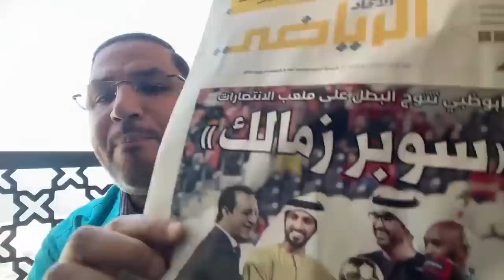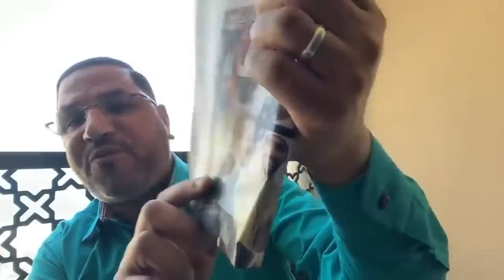قـ ـصـ ـف جبهة من عبد الناصر زيدان لمرتضى منصور.. "روح عالج إبنك بدل الفضايح" ؟